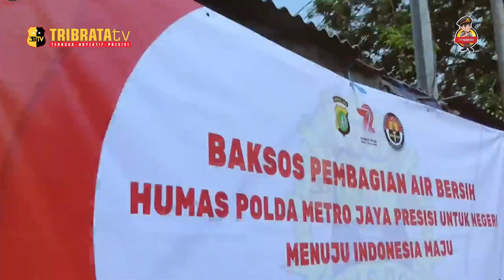SAMBUT HARI JADI HUMAS POLRI KE-72, POLDA METRO JAYA GELAR BAKSOS DAN BAGIKAN AIR BERSIH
MENYAMBUT HARI ULANG TAHUN (HUT) HUMAS POLRI KE-72, POLDA METRO JAYA MENGGELAR KEGIATAN BAKTI SOSIAL (BAKSOS) PEMBERIAN AIR BERSIH GRATIS DAN PEMBAGIAN SEMBAKO SERTA PENGECEKAN KESEHATAN GRATIS DI RW 04 KEL. JEMBATAN LIMA, KEC. TAMBORA, JAKARTA BARAT PADA HARI RABU 4 OKTOBER 2023

MEMPERINGATI HARI JADI HUMAS POLRI KE-72 SETIAP 30 OKTOBER ITU, BID HUMAS POLDA METRO JAYA TERUS BERKONTRIBUSI DALAM MEMBANTU MASYARAKAT DIBERBAGAI ASPEK KEMANUSIAAN.

TIDAK HANYA ITU, KATA TRUNOYUDO, BID HUMAS POLDA METRO JAYA JUGA MELAKSANAKAN PENGECEKAN KESEHATAN DAN PEMBAGIAN VITAMIN C DARI BIDDOKKES POLDA METRO JAYA.

POLWAN BID HUMAS POLDA METRO JAYA TURUT SERTA DALAM KEGIATAN BAKSOS TERSEBUT DENGAN MENGAJAK ANAK-ANAK UNTUK BERMAIN (MEMBERIKAN KUIS), BERNYANYI DAN MEMBERIKAN EDUKASI SEPUTAR RAMBU LALU LINTAS SECARA HUMANIS.

KABID HUMAS POLDA METRO JAYA BERHARAP BAHWA DIUSIA KE 72 TAHUN, HUMAS POLRI DAPAT MEMBERIKAN MANFAAT KEPADA MASYARAKAT KHUSUSNYA MASYARAKAT YANG MEMBUTUHKAN.